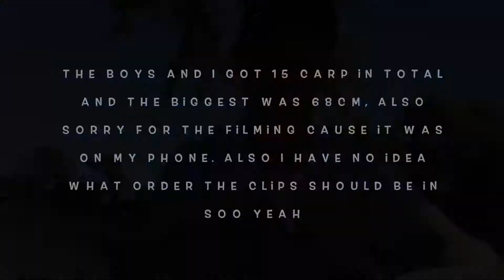Clips From A Days Carp Fishing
Tell A DieHard Fishing Mate!